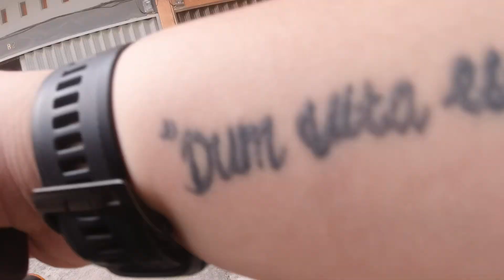MIE AYAM TERENAK DI PEKANBARU!! - MOTOVLOGNER (MOTORAN SAMBIL KULINERAN)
KALIAN MAU ISI UC PUBG MOBILE?? CASH VALORANT KE CODA SHOP AJA CLICK LINK INI Di jamin AMAN CEPAT DAN TERPERCAYA!!!